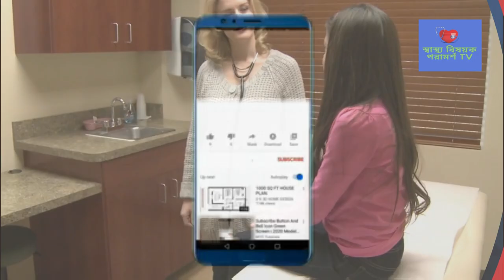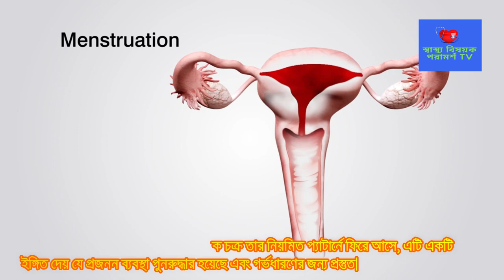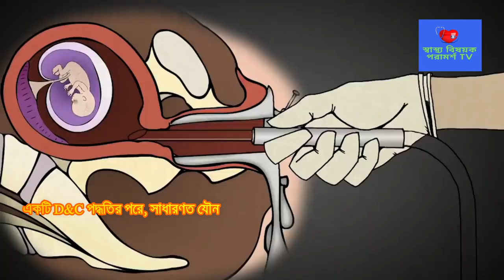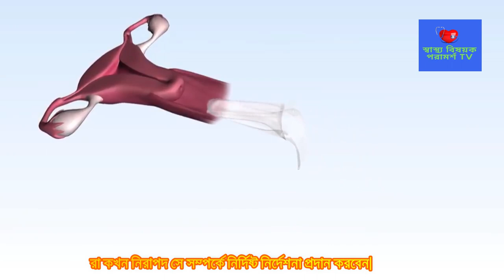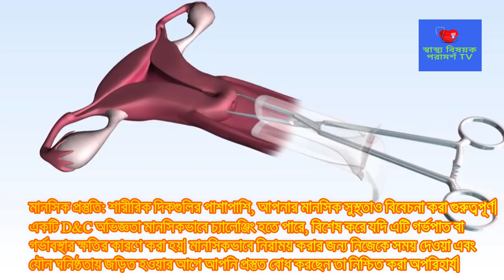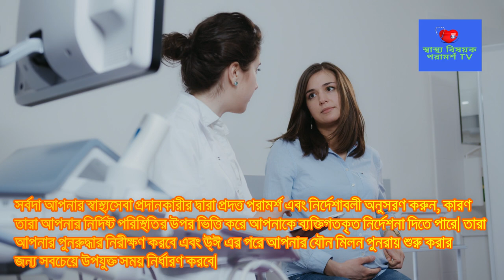D&C হবার কতদিন পর আবার গর্ভধারণের চেষ্টা করতে পারবেন। D&C করার কতদিন পর সহবাস করা যাবে। দেখুন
How long after a D&C can you try to conceive again? How long after D&C can you have intercourse? see